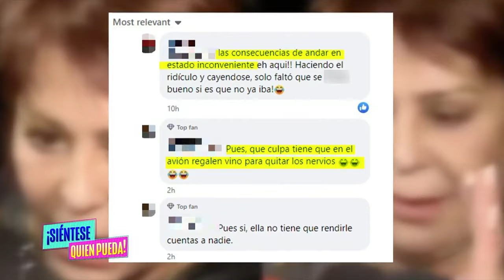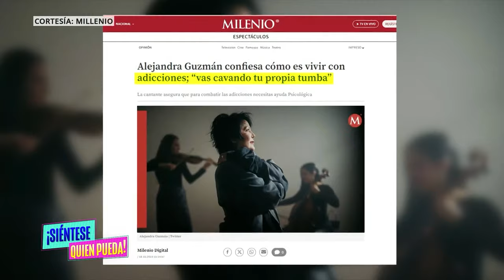Alejandra Guzmán Llega Acompañada de Doña Silvia Pinal y Termina Por El Suelo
La cantante se cayó en medio de una caminata entre la prensa y su estado dejó a varios especulando sobre su estado.

00:55 🎤 La prensa le pregunta a Alejandra Guzmán por las polémicas imágenes con Silvia Pinal
01:50 ⚠️ El momento de la caída
02:30 🤔 Las especulaciones sobre su estado
04:10 📰 Otros titulares de momentos similares
06:30 📺 Lucho Borrego recordó que ella admitió tener problemas con el consumo